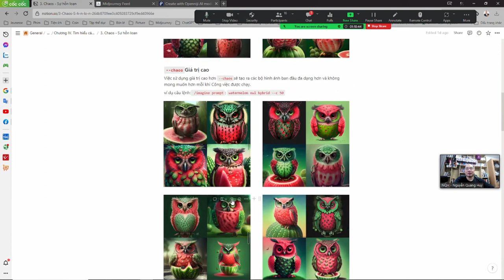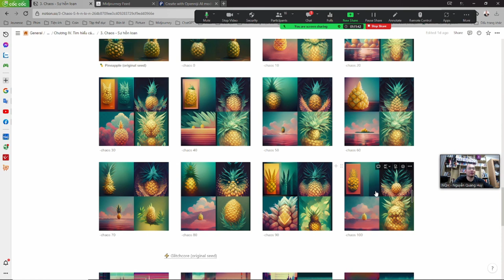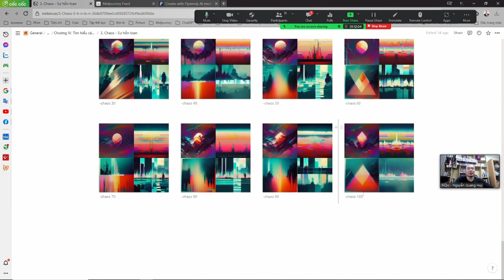Chương 3.3 Chaos sự hốn loạn - Nguyễn Quang Huy